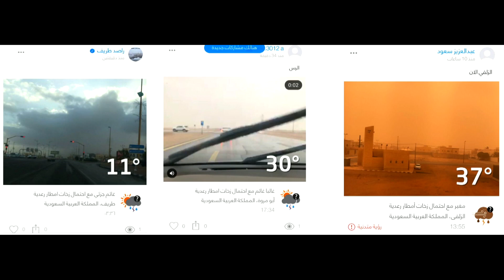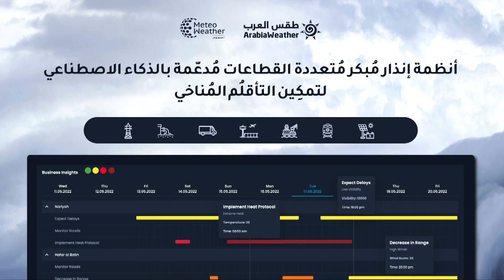محمد الشاكر: كيف يمكن للذكاء الاصطناعي مساعدتنا في مواجهة أزمة المناخ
حصل محمد الشاكر، مؤسس موقع "طقس العرب"، على لقب "رجل الطقس في العالم العربي" منذ سن مبكرة. يشارك كيف يمكن للذكاء الاصطناعي مساعدة الحكومات والمجتمعات على مواجهة التغيرات المناخية - ويوضح كيف يمكن أن يساعدنا الذكاء الاصطناعي أيضًا في معالجة آثارها.

تعرف على TED بالعربي:
تعدّ TED بالعربي مبادرة مشتركة بين TED ومؤسسة قطر، وهي مصممة لتوفير منصة عالمية للمفكرين والباحثين والفنانين والمبدعين في العالم الناطق بالعربية. تم استضافة قمة TED بالعربي لمدة يومين في الدوحة، قطر (18-19 مارس 2023) تحت شعار "أثر الفراشة". قم بزيارة tedinarabic.ted.com لمعرفة المزيد عن المبادرة ومشاهدة مكتبة المحادثات الكاملة.